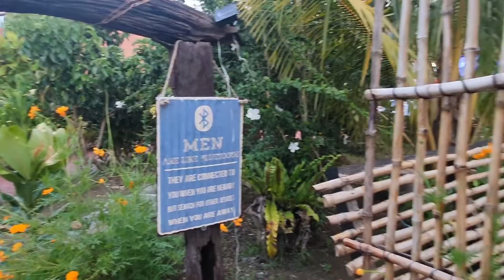Best Resort In Abulug Part 2 | Karibu Farm Side Resort and Hotel |The Wanderer Cowboy